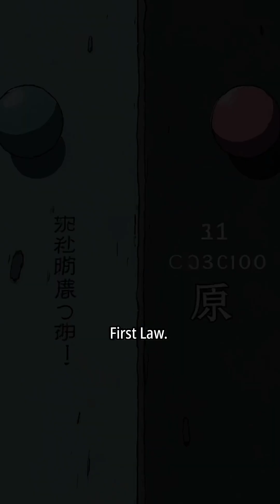Why Does a Ball Stop Rolling? | Newton’s First Law & Friction Explained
Why does a ball stop rolling if Newton’s First Law says it should move forever? 🤯
The answer lies in an invisible force we deal with every day — friction. Watch this short to understand how friction changes motion and why objects stop moving on Earth, but not in space!